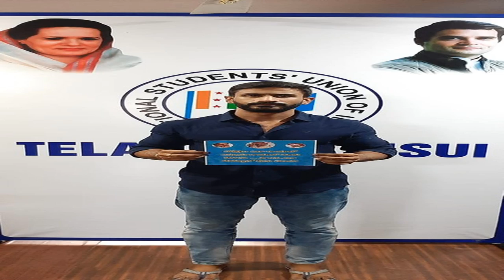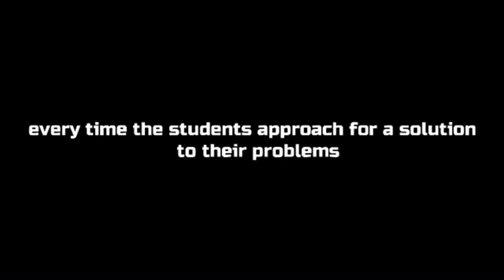TS INTER SUPPLY STUDENTS 2020 || MUSTWATCH || NSUI RUN CAMPAIGN ON 03-11-2020 AT 11AM ON TWITTER